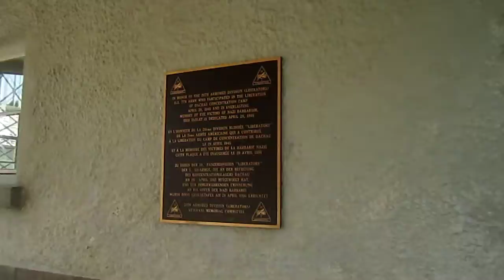Munich Day 3 011